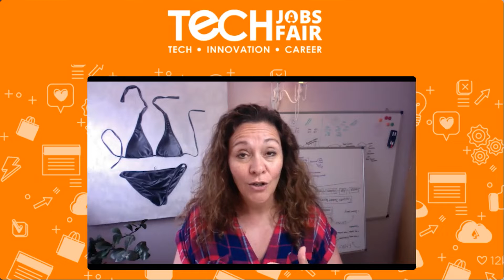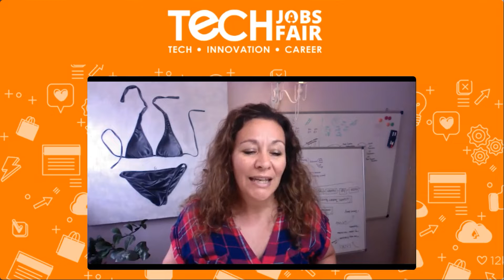Why Aim to Build a Brand that Influences Generations?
Session On: Why Aim to Build A Brand That Influences Generations?
Keynote Speaker: Sashka Regina, CEO and Founder at FUTURE FORWARD HUB.

My name is Sashka Regina, Forbes-featured founder of BRANDSASHKA and FUTURE FORWARD HUB Podcast, author and Lecturer at the University of Applied Sciences in Kufstein and Salzburg, Columnist for the magazine Tirolerin-Illustrierte and mentor at the female factor.

Sashka Regina is the leading International Brand and Business Strategist for Creative Visionaries. She’s an edutainer, author, and speaker, serving creative visionaries in the lifestyle market, who want to go from no-name to brand leadership without selling their soul but leading with it. Her signature approach is to Brand Your Soul® using Soul Brand Marketing®. Her methods are creative, wise, humorous and imaginative, to help creative visionary entrepreneurs create and market their unforgettable brand that is tailored to the entrepreneur rather than the profession. And to be understood in a crowded market.

Sashka is the author of Soul’d Out: Your Guide to Finding Your Life Purpose, which also includes a 50-page workbook, written for creative visionaries who want to find their life purpose and apply it to their vocation. Trained as an actress, dancer, singer, consumer behaviourist, marketer and advertiser, she’s empowered hundreds of clients, students, children and event attendees, to see that their life purpose is what steers their brand and gives it soul and the brand leadership entrepreneurs desire.

She’s been featured on Forbes, Yahoo Finance!, Buzzfeed, Natural Born Coaches, Trafeze, Steven Aitchison, various virtual on-and offline summits and more. Born and raised in South Africa, residing in London (UK), she now lives in the Tyrolean Alps with her three children.